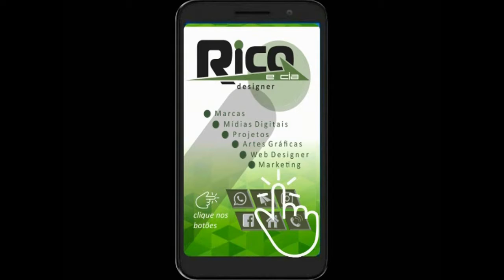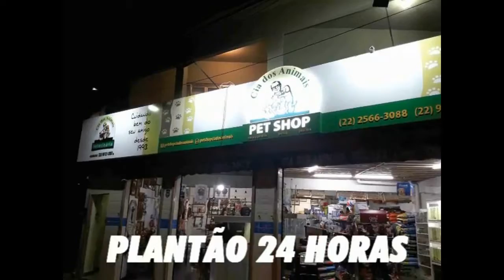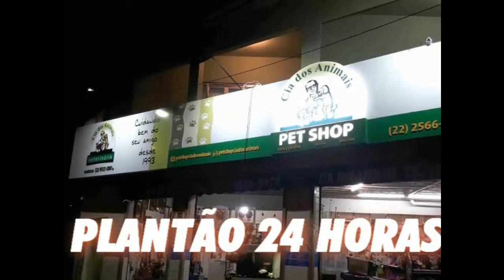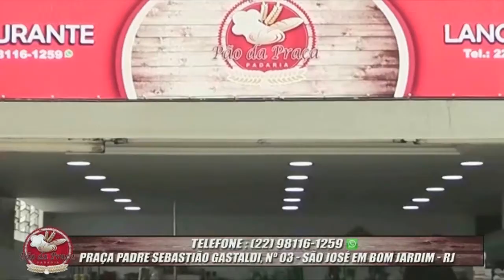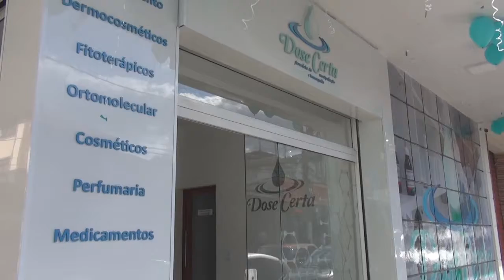Se Liga Interior - 1º Passeio Ciclístico de Bom Jardim - 30 anos do time PHelp's - Bloco 2